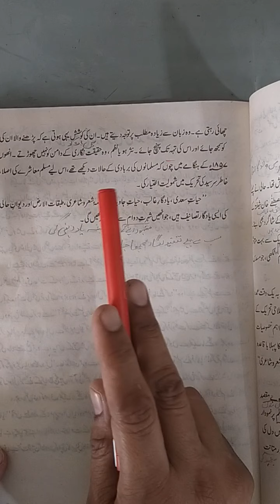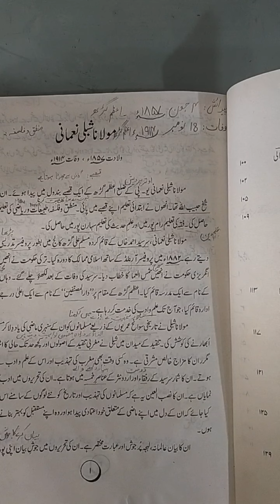Summary of Unit : 2 ( 10-6-21)